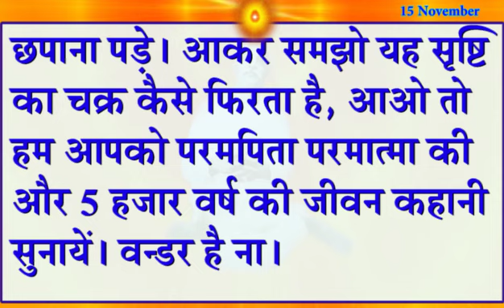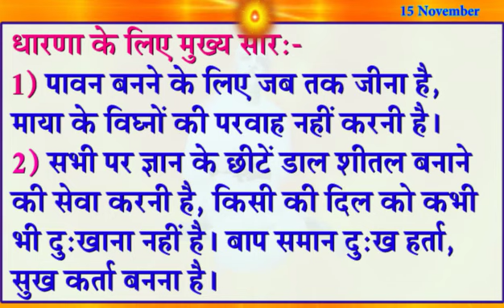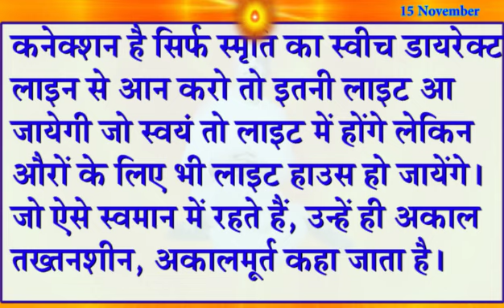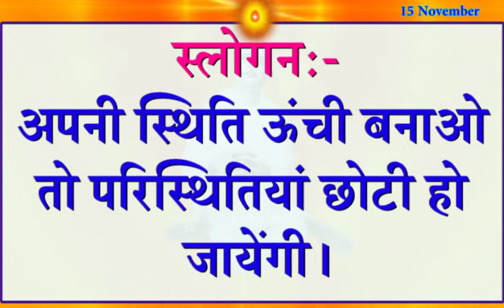15 Nov 2022 Today Murli With Text/ आज की मुरली 15-11-2022/ Daily Murli in Hindi/ Madhuban Murli/ BK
15 Nov 2022 Today Murli With Text/ आज की मुरली 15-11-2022/ Daily Murli in Hindi/ Madhuban Murli/ BK Divine Krishna

→ aj ki muruli ,
→ Aaj Ki Shivbaba ki Murli,
→ Aj baba Ki Murli,
→ Murli Today
→ aaj ke sakar mahavaky ,
→ aaj ka murli saar ,
→ Murli Saar ,
→ Madhuban Murli in Hindi ,
→ आज का मुरली सार ,
→ murli essence ,
→ murali ,
→ murli today ,
→ murali murali ,
→ murli aaj ki ,
→ today murli ,
→ bk murli ,
→ brahmakumari murli ,
→ murali brahmakumari today ,
→ murali today ,